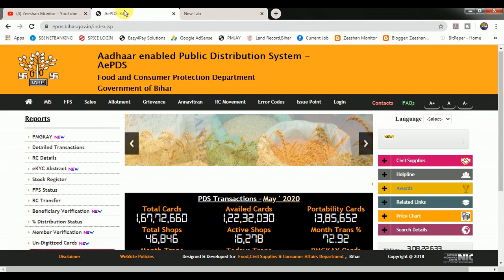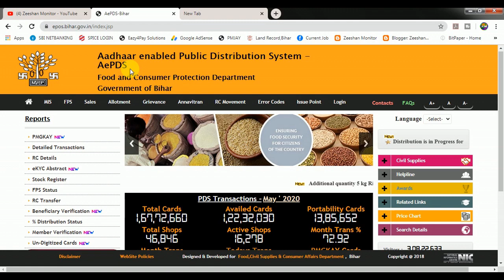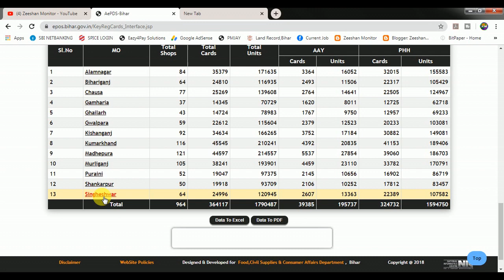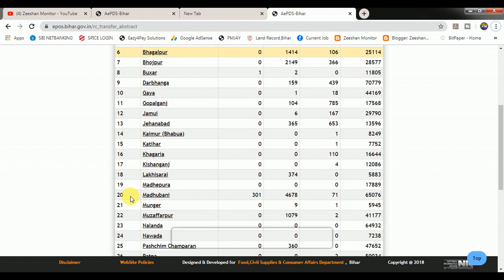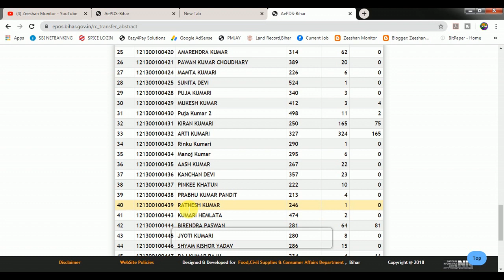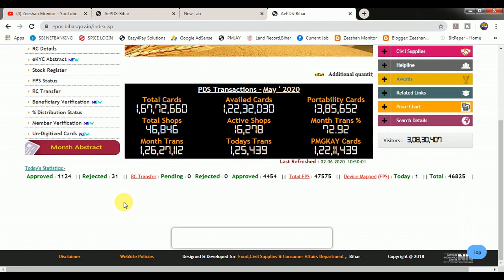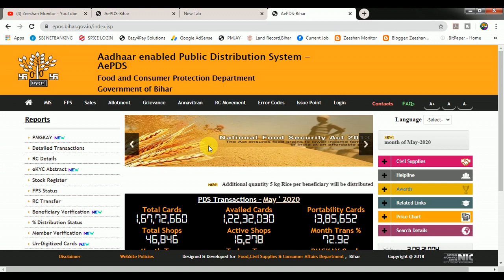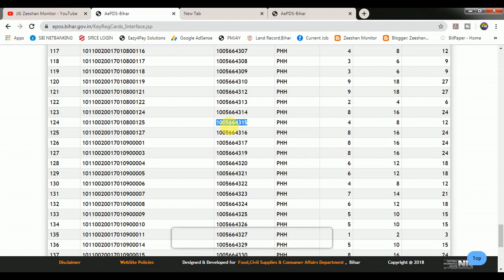Bihar Digital Ration Card | New Ration Card Update | Bihar New Ration Card Number | Zeeshan Monitor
Bihar New Ration Card Update | Bihar New Ration Card Number | DIGITAL RATION CARD | Zeeshan Monitor

THANKS FOR WATCHING